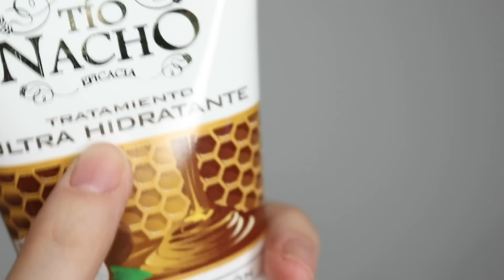Tu Cabello se puede estar Cayendo POR ESTO Y No tienes IDEA ❗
Descubre por qué tu cabello se parte o se cae demasiado! ¿Falta de hidratación o nutrición? Te comparto además 2 mascarillas caseras poderosas para reparar el cabello deshidratado o maltratado!